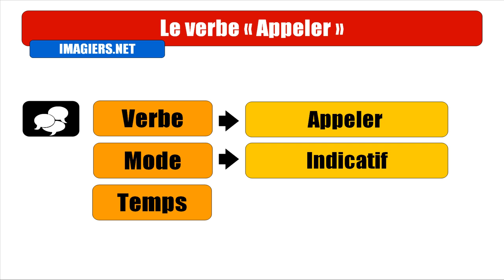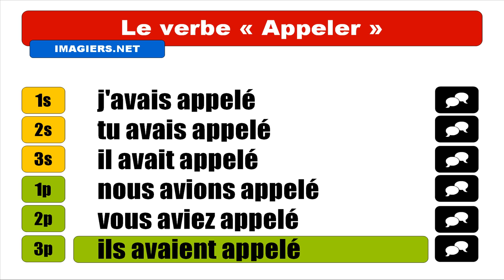Nauka francuskiego = Appeler = Indicatif Plus=que=parfait